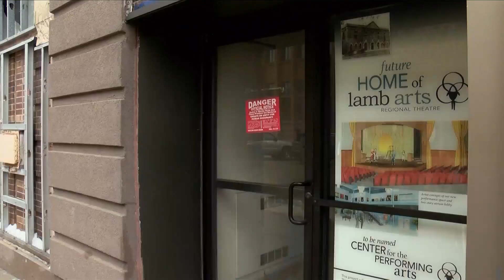Lamb Arts Announces Temporary Move